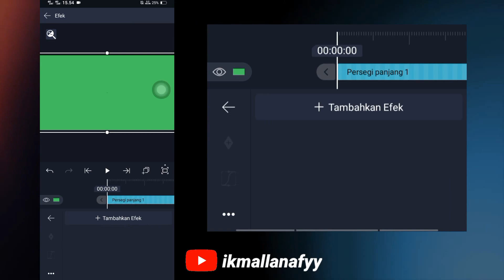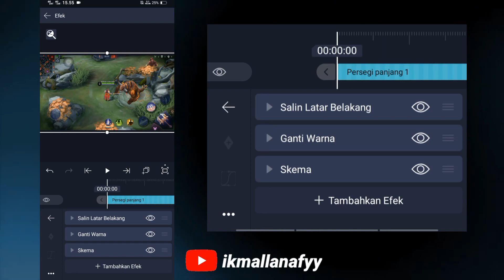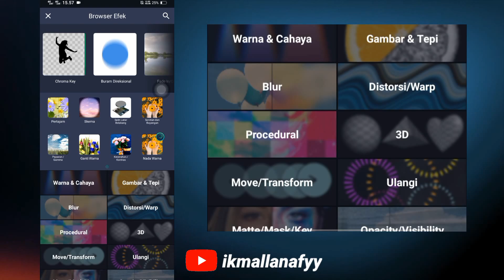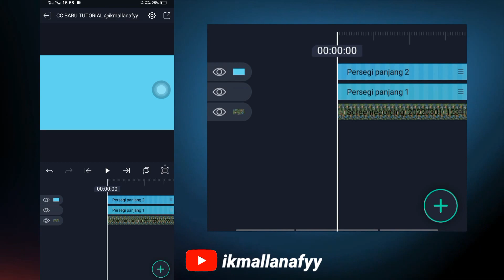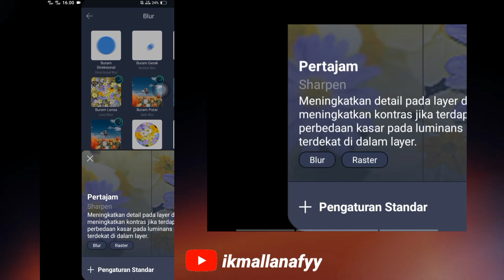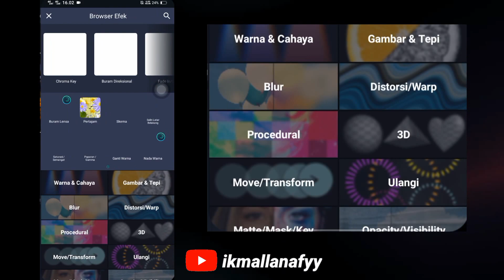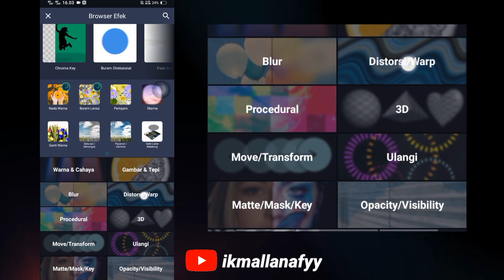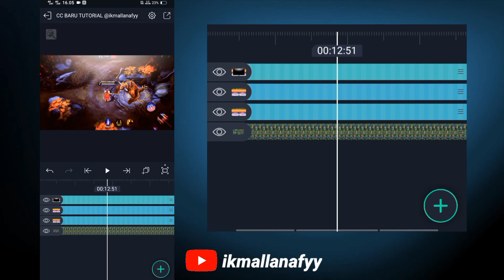COLOR CORRECTION TUTORIAL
Hello everyone, how are you guys? okay okay.. hehehe

I made a tutorial on how to make correct color correction, it's very simple I hope you watch until the end so you understand how to make color correction in alight motion
Halo guys balik lagi di Color Correction Tutorial nih...
Buat kamu yang masih suka bingung dalam hal pewarnaan video dan lainnya harap tenang dan tonton video ini sampai habis ya.

Video ini di buat se simple mungkin memudahkan kalian pemula mengatur konfigurasi warna maupun efek lain nya menggunakan aplikasi Alight Motion.

MY WEAPON :

- Alight Motion V 4.0.5
- Cap Cut
- VSCO MOD
- Kinemaster

SUPPORT DARI KALIAN BIKIN SEMANGAT

REQUEST PRESET BIAR GUA GAK KEHABISAN KONSEP